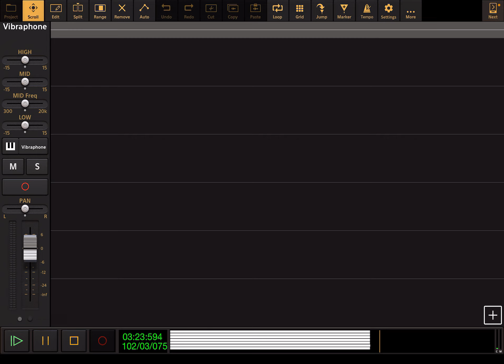The Secret Of Nimh: Flying Dreams - Audio Evolution Cover